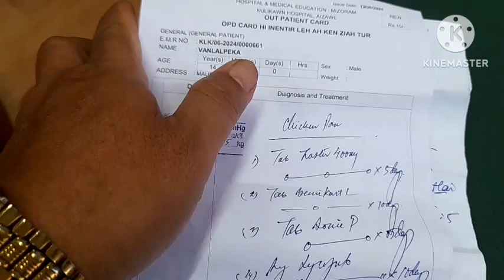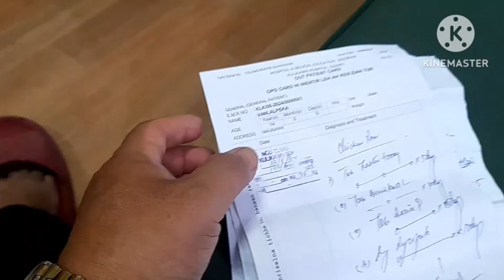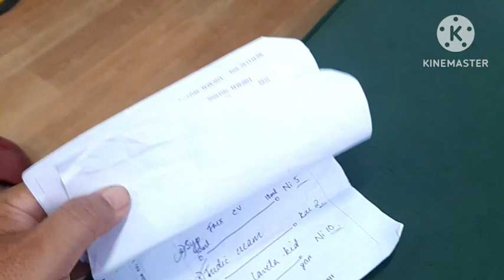Tangseh, chicken pox tunlai hrileng invendan a awm em?